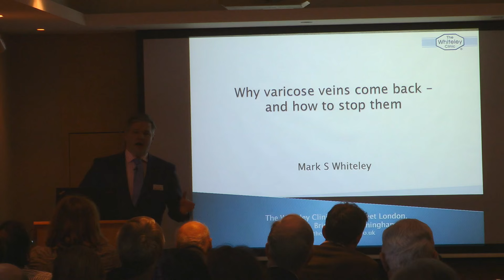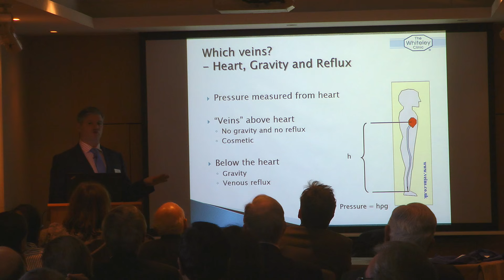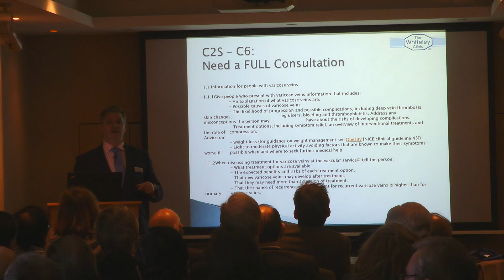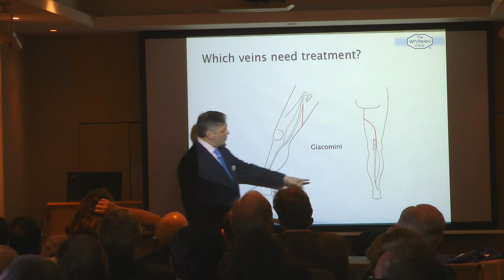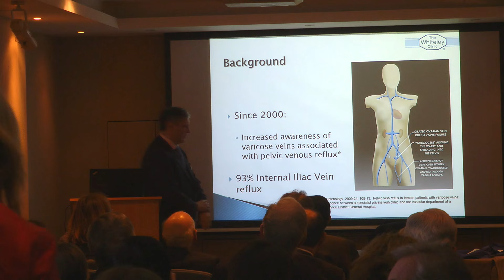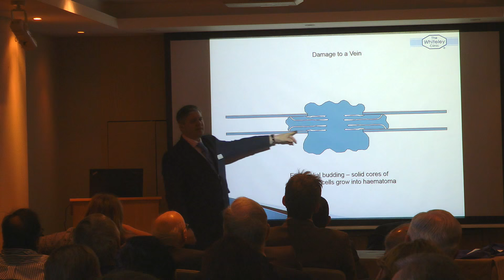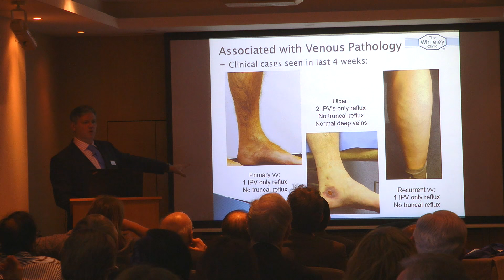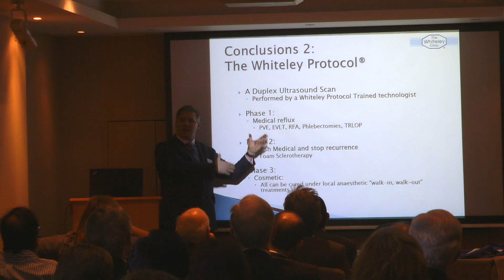Why varicose veins come back and how to stop them - IDF 190116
Professor Mark Whiteley lectures on why varicose veins come back and how to stop them to the IDF at the Royal Society of Medicine, 19th January 2016.